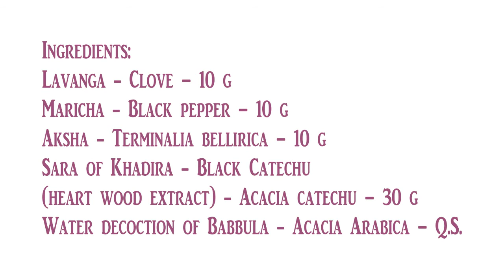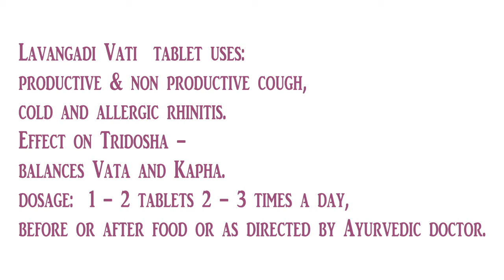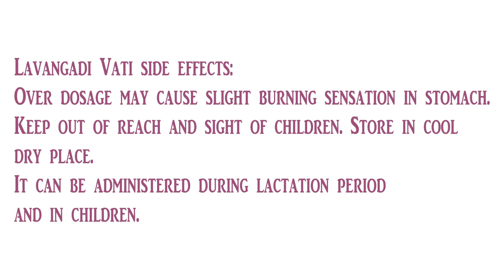Lavangadi Vati For Cough, Cold: Ingredients, how to prepare, Side Effects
Learn Ayurveda with us:
Weekly online classes:
Books
Living Easy With Ayurveda